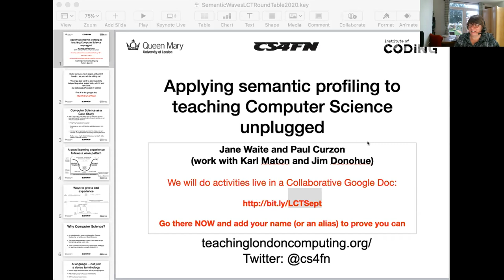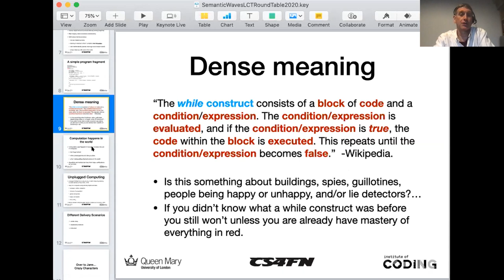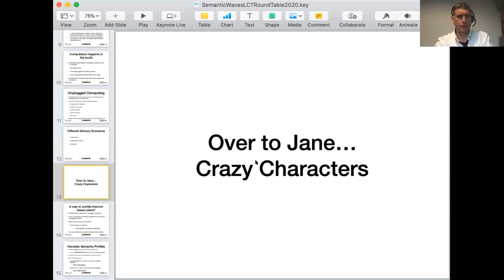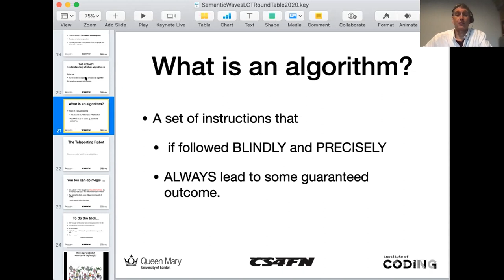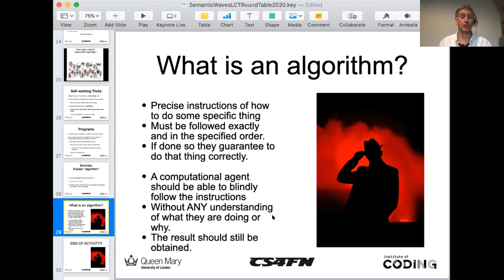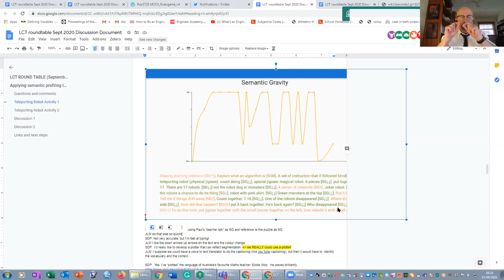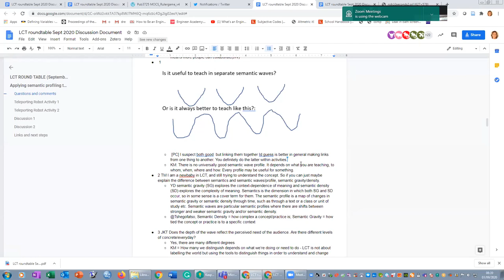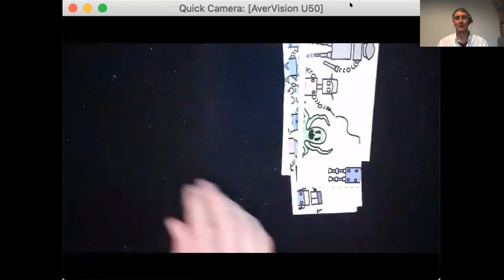3 September 2020 – Paul Curzon & Jane Waite – Applying semantic profiling to teaching CompSci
Applying semantic profiling to teaching Computer Science unplugged
Paul Curzon & Jane Waite

In this Roundtable we discuss a practical application of LCT Semantics to teaching Computer Science. It is a particularly insightful case study and LCT has fed into UK computing teacher training with enthusiasm from the Computer Science community. Programming combines highly technical skill with deep conceptual understanding; it requires understanding of dense and mathematically precise technical notation, yet computation also happens in everyday contexts (like magic shows) not just in computers. Algorithms are invisible but they have major ramifications on our lives. There is a dearth of theoretically-underpinned pedagogy for teaching computing concepts.
One popular pedagogy is ‘unplugged computing’: teaching concepts away from computers using everyday analogies, role play, games, etc. Teaching it well involves linking technical, densely packed and abstract concepts with concrete, everyday ideas and physical activity. Semantic profiling gives a simple, quick and powerful way to understand and improve unplugged teaching. We will look at several activities. Crazy Characters, the most popular downloaded resource on a UK government-sponsored resource website, Barefoot  teaches 5 to 7-year-olds about algorithms and was written, in 2013, by a primary school teacher with no knowledge of LCT. That teacher was me (Jane), now a researcher studying how we teach computing in primary school. With Karl Maton we reviewed this lesson plan in terms of semantic waves. In the Roundtable, we will do the Crazy Character activity and walk through the semantic profile. We will also look at the Teleporting Robot MagIc Jigsaw Trick activity (download / print / cut it out prior to the roundtable).